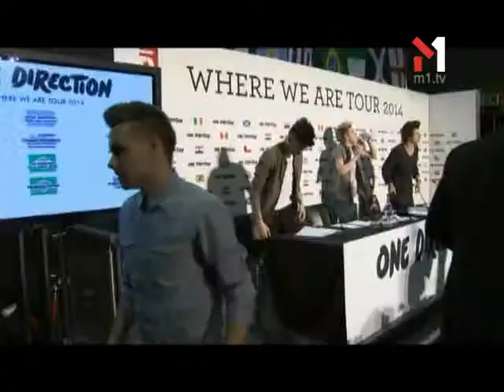One Direction Розповіли Про Тур, Фільм І Альбом. EmOneNews (17.05.13)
One Direction повідомили про світове турне та розповіли про свій 3D фільм та новый альбом

«EmOneNews» — це новини музичного каналу, які рідко говорять про музику. Нас більше цікавлять популярні люди і те, що у них всередині. Можна згадати тут ексклюзивне відео від Associated Press Television News, чи тісні контакти з усіма вітчизняними артистами. Але «EmOneNews» легше описати через просте порівняння: «EmOneNews» -- як театр, тільки можна дивитися вдома. Як інтернет, тільки безкоштовно. Як радіо, тільки з картинками. Як газета, тільки зі звуком. «EmOneNews» — як життя, тільки трохи цікавіше...